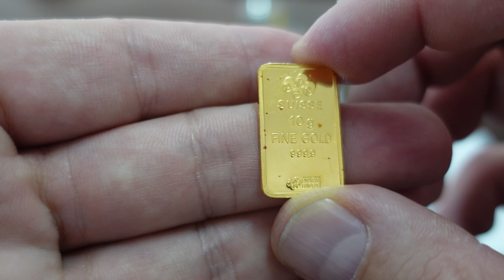(92) Waga wodna, czy to dobra ALTERNATYWA dla spektrometru?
Rozdziały:
Waga wodna, sposób działania: 00:00-1:00
Zastosowanie wagi wodnej w praktyce: 1:00-7:30
Zakończenie: 7:30-7:40